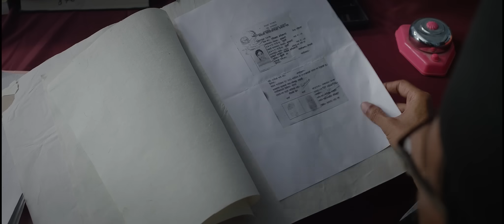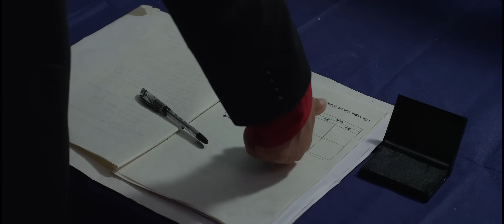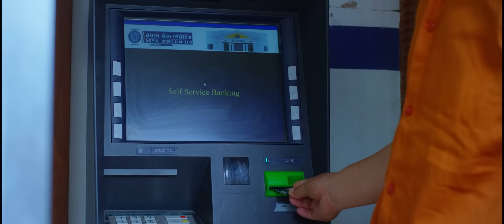Bihe Pass Full Movie Clip - Dayahang Rai | Prakriti Shrestha | Shishir Wandel | Buddhi Tamang